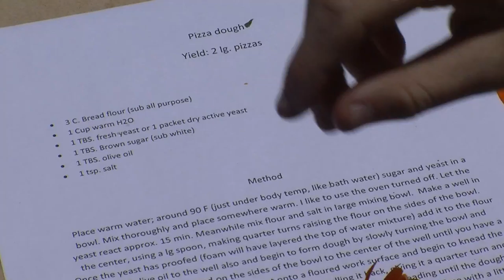Cooking Class for Kids at McKinley Elementary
Healthy eating and obesity prevention programs are popping up in schools all over the country. KPBS education reporter Kyla Calvert tells us about a San Diego chef who wants to reconnect students with not only the basics of healthy eating -- but the fun of cooking and sharing a meal with friend and family.